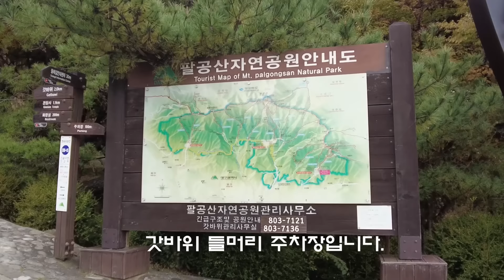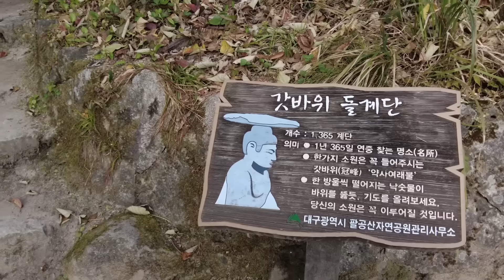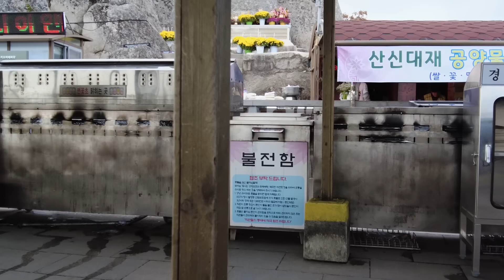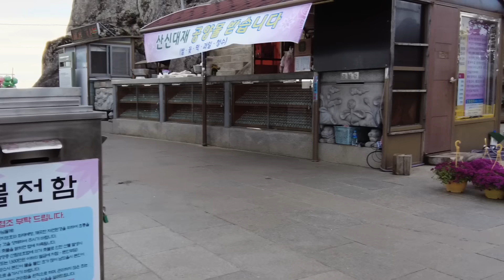팔공산 갓바위-한가지 소원은 꼭 들어 주는 기도처, 특히 수능 합격 발원에 영험하다고 하여 많이 찾는 명소입니다.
팔공산 갓바위는 경산 팔공산 관봉 석조여래좌상를 이루는 말로 보물 제431호로 지정되어 있습니다.
 소재한 곳은 경상북도 경산시 와촌면 갓바위로81길 176-64
팔공산 남쪽 관봉의 정상에 병풍처럼 둘러 쳐진 암벽을 배경으로 만들어진 좌불상이다. 관봉을 ‘갓바위’라고 부르기도 하는데, 그것은 이 불상의 머리에 마치 갓을 쓴 듯한 넓적한 돌이 올려져 있어서 유래한 것이다.
머리에 올려진 보개가 학사모와 비슷하다하여 수능때 많은 분들이 기도를 하러 갑니다.